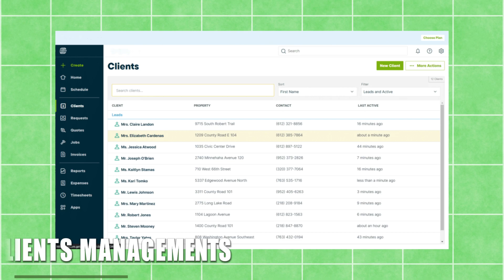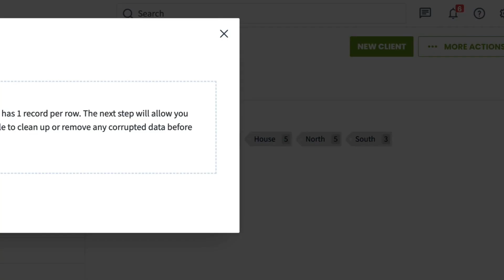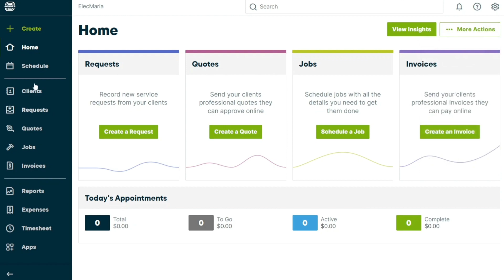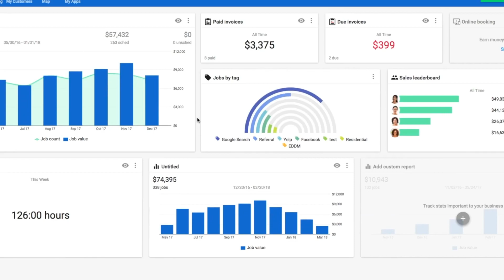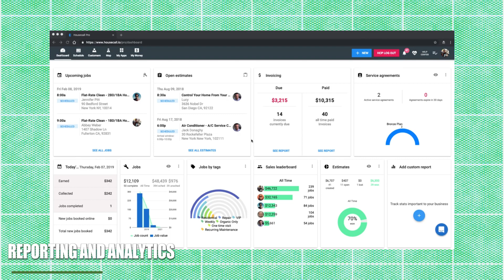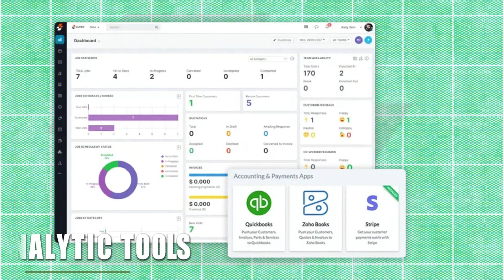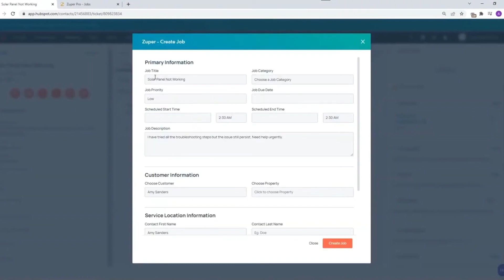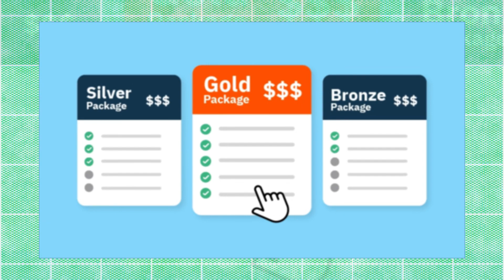3 Best Field Service Management Software (2024)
With an array of software solutions available, choosing the right one can be daunting. Today, we present the top 3 contenders: Jobber, Housecall Pro, and Zuper.
We are going to compare each tool based on the Features, User Interface, Pricing, and Customer Support.
Number # 1 in the list is Jobber. Let’s discuss Jobber features. Jobber offers a comprehensive suite of tools, including scheduling, invoicing, quoting, and client management. Its intuitive dashboard allows users to manage jobs effortlessly, assign tasks, and track progress in real-time. Moreover, Jobber integrates seamlessly with accounting software like QuickBooks.

Jobber's feature-rich platform empowers field service businesses to streamline operations, improve efficiency, and deliver exceptional service to clients. Its intuitive interface and comprehensive suite of tools make it a top choice for businesses of all sizes.

Housecall Pro's feature-rich platform offers a comprehensive solution for field service businesses, helping them to streamline operations, enhance client communication, and grow their businesses effectively.

Zuper's feature-rich platform offers a comprehensive solution for field service management, empowering businesses to optimize operations, enhance customer engagement, and drive business growth effectively.

Would you like to promote your product or service at Secure Online?